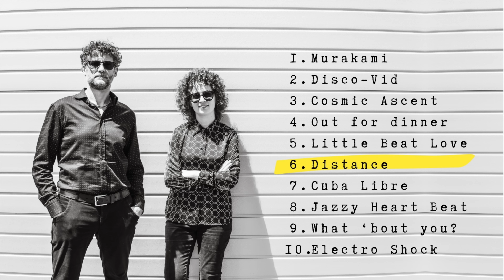“Distance” | Daniela Mastrandrea and Michele Paternoster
"Murakami" album - track n. 06

Daniela Mastrandrea, pianist and composer
Michele Paternoster, double bass
Recorded, mixed and mastered by Massimiliano Poli @ Nebula Studios - Bollate (MI) di Edoardo Nardiello